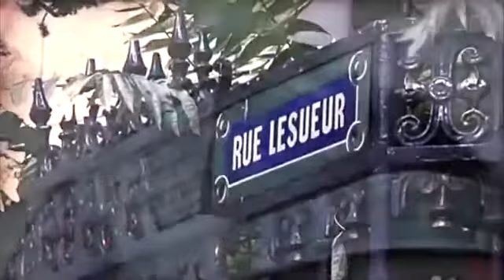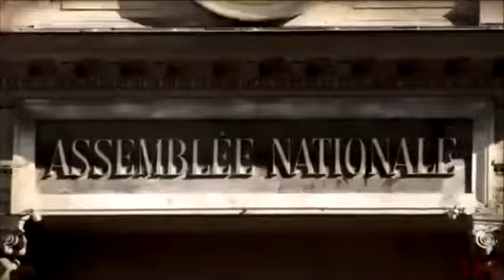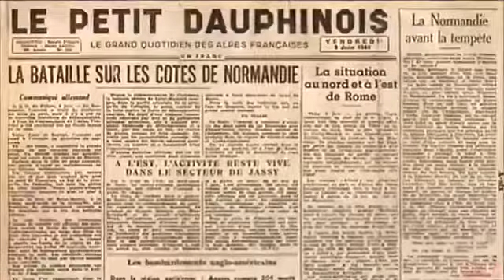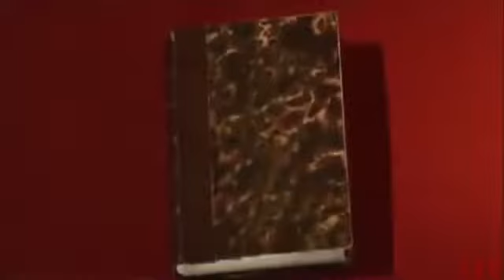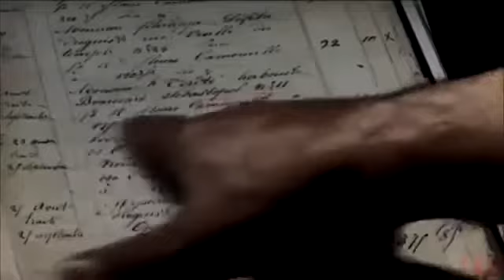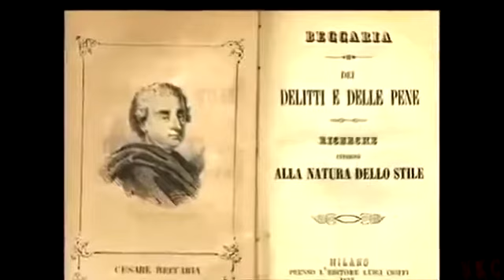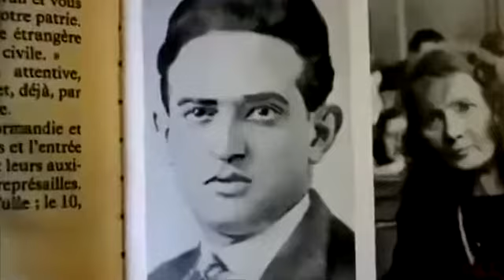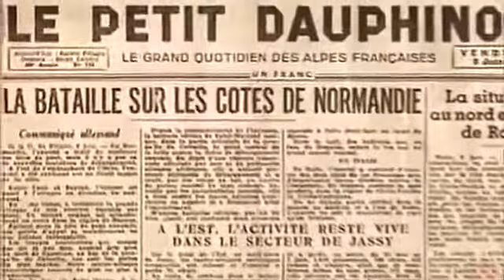Henri Désiré LANDRU Le Tueur en série de Gambais [ENTIER] [FRANCAIS] [2015] [SKC]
Henri Désiré Landru est un célèbre tueur en série et criminel français. Il fut surnommé « le Barbe-Bleue de Gambais ». Nhésitez pas à Liker, Commenter et .

Trois procès dassises dans lOise, autant de tragédies et plus encore de vies brisées, racontés par leurs acteurs, magistrats, experts et familles des victimes.

Henry Lee Lucas était un tueur en série américain, condamné pour meurtres. Il étranglait, poignardait en particulier les femmes. Il a avoué 360 meurtres, dont.